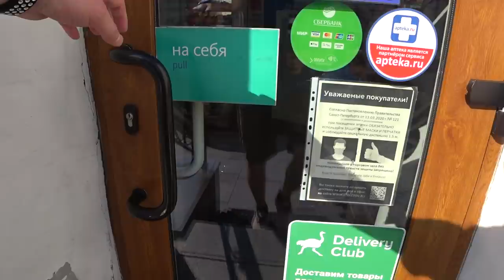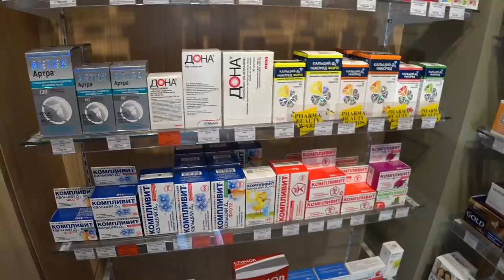Прекратите СНИМАТЬ 📸 в маназине 😡 / Кирилл Яковлев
МЕСТО СЪЁМКИ МАГАЗИН ROLEX
Г., САНКТ-ПЕТЕРБУРГ, ЦЕНТРАЛЬНЫЙ РАЙОН, НЕВСКИЙ ПР., 150.

Я в соц.сетях:⬇️⬇️⬇️
Сообщество ВКонтакте:⬇
Ссылка ниже:⬇⬇⬇

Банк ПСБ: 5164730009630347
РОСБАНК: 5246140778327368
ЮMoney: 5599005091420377